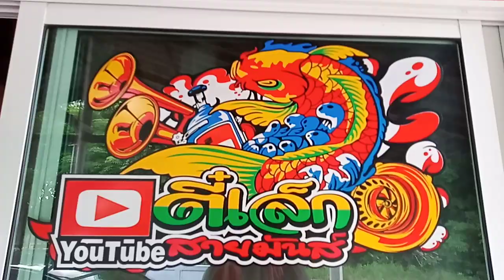วุ้นเส้นแต่งตัวไปวัดอย่างสวย